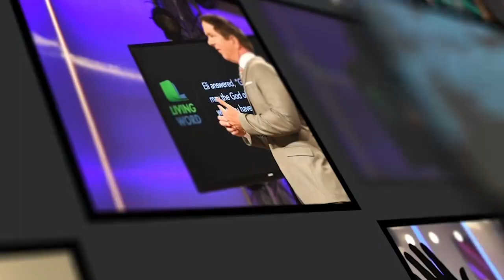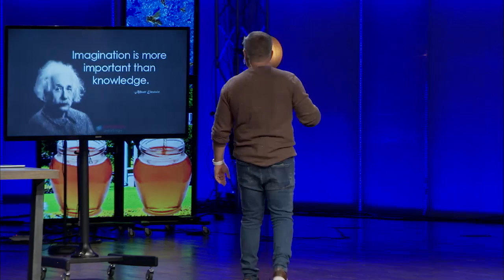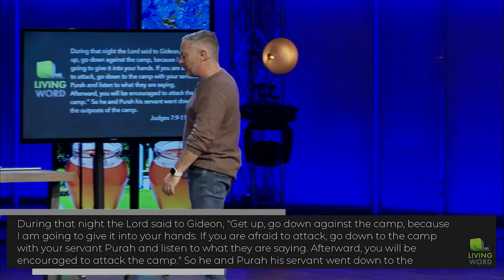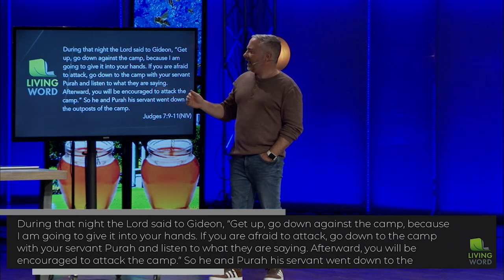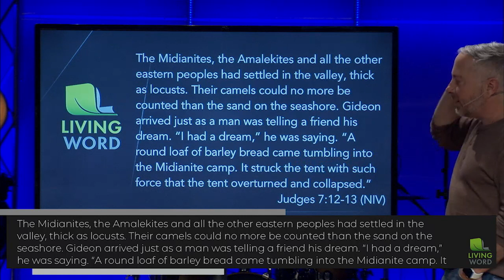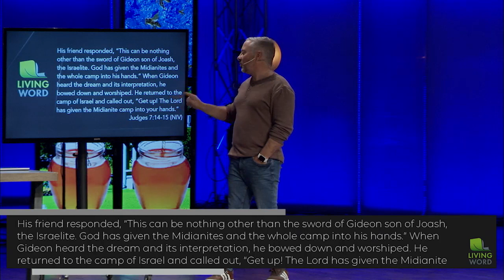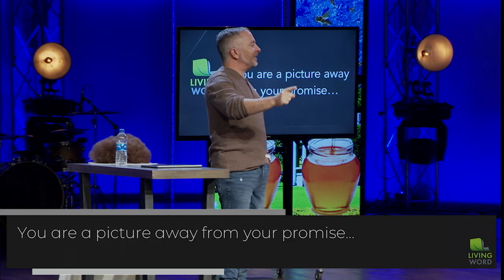Abundance 4 "Bob Ross" Your Life with Scot Anderson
What you see, becomes your life. We need to learn to see Gods promises happening in our future.  See joy, see peace, see victory, see Gods promises.  It's time we 'Bob Ross' the pictures in our heart.  Paint God's best in us, then watch Gods best happen all around us... let's paint the best life ever!